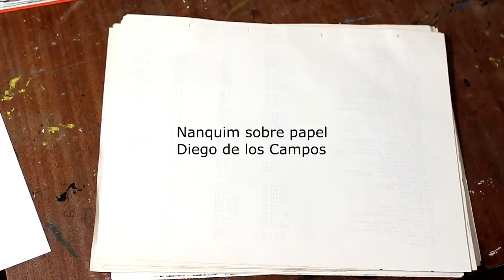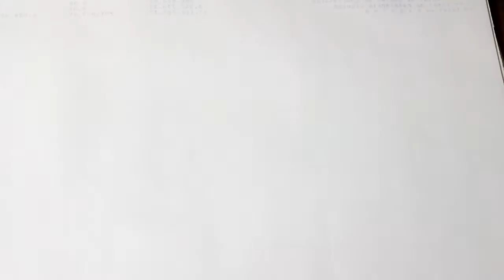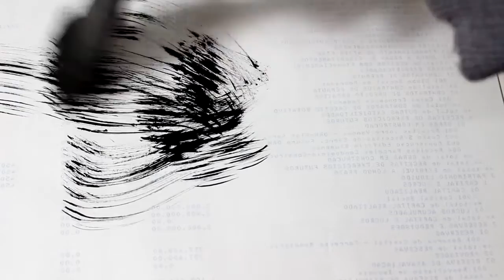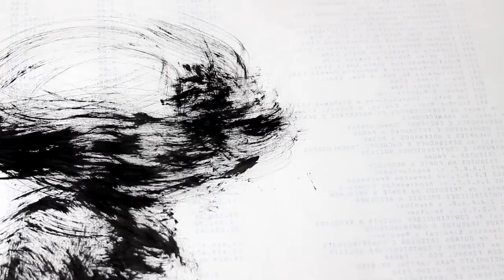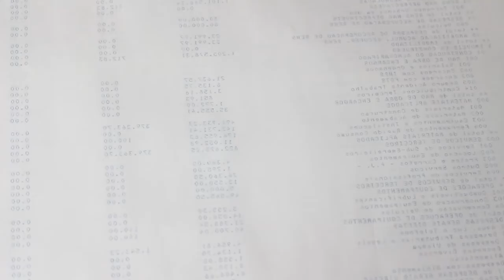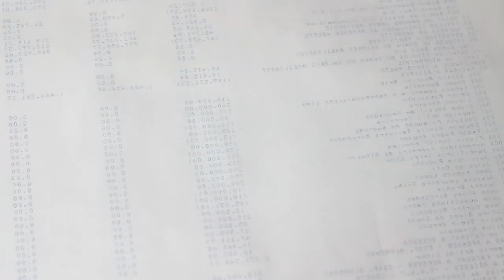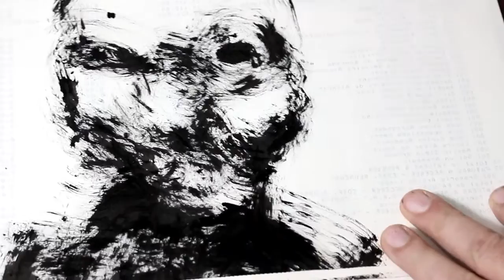ink on paper